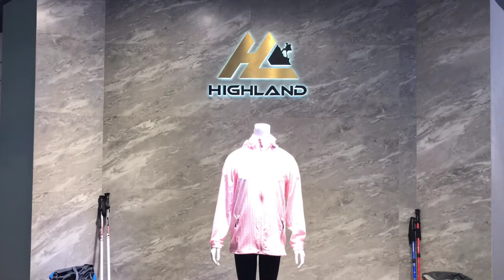HL20183 WOMEN'S SUN-PROTECTIVE JACKET